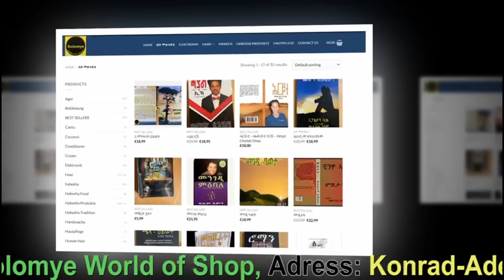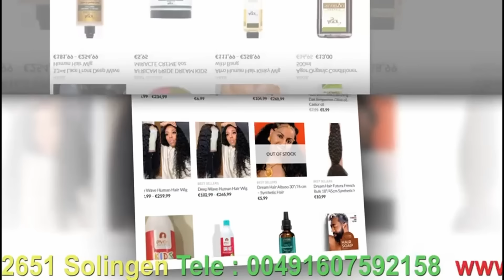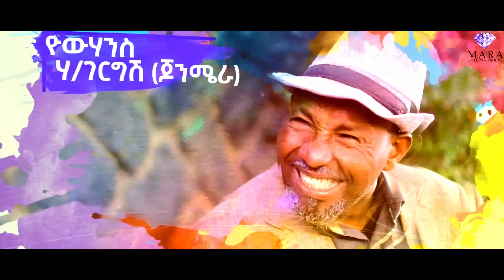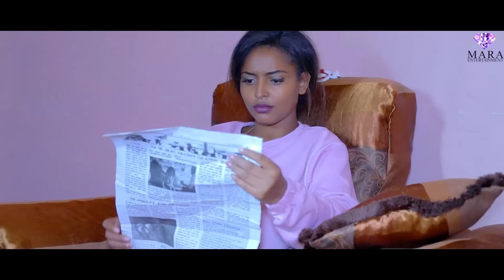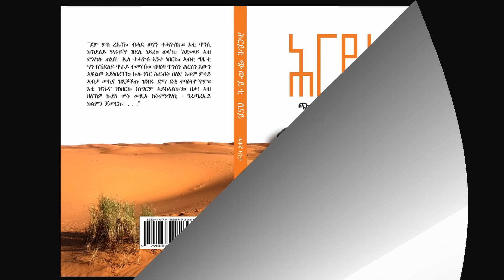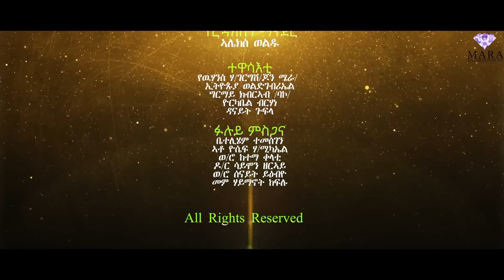ሰብ ኢሎሞ - ኣነ መን`የ- Ane Men Eye - Seb Elomo - By Teame Arefayne Eritrean Comedy 2023